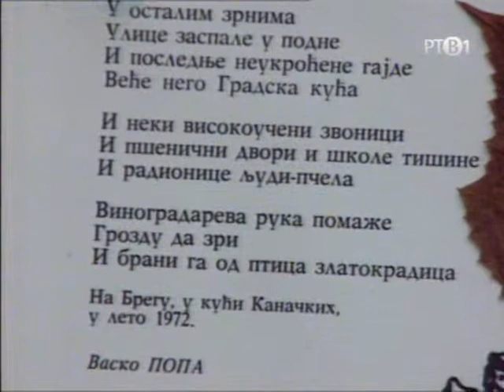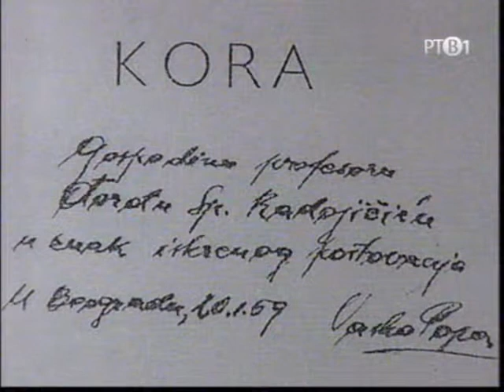Живо месо Васка Попе